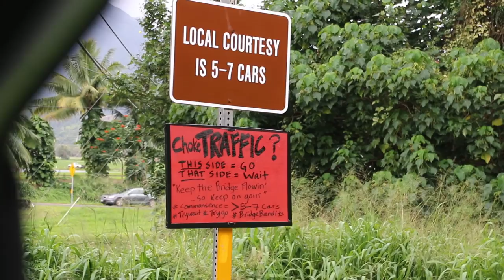Choke Traffic in Hanalei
A documentary about the growing traffic problem in Hanalei on the island on Kauai. The community must work together through these hard times until the Hanalei bridge situation get resolved.